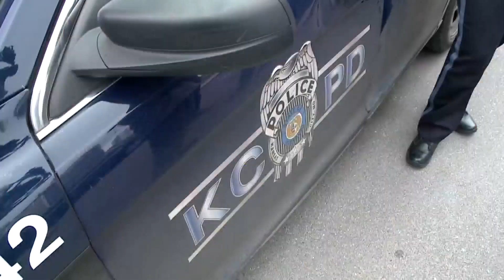Women in policing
Kansas City police commit to increasing the number of women working in the department to 30% of its overall total by the year 2030.